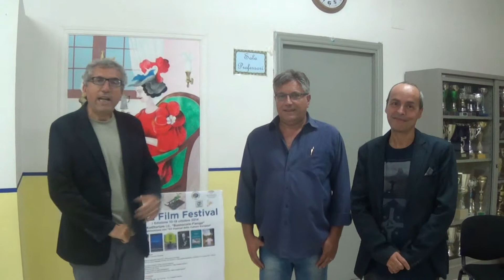Il direttore dell'Area Marina Protetta di Punta Campanella al Meta Film Festival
Giovedì 16 ottobre terza serata del Meta Film Festival(direzione artistica prof. Antonio Volpe) presso l'Auditorium dell’I.C.S. “M.Buonocore – A.Fienga”, col Forum "L’esperienza dell’Area Marina Protetta di Punta Campanella”, ospite il direttore dell'Area, dr. Antonino Miccio, incontrato da Antonio Volpe e Carlo Alfaro. L’Area protetta di Punta Campanella è una riserva marina istituita nel 1997.  Situata nelle province di Napoli e Salerno, si estende su una superficie in mare di oltre 1500 ettari, tra il comune di Massa Lubrense e il comune di Positano. La riserva protegge circa 40 km di costa ed il mare antistante. È classificata come Area Specialmente Protetta di Interesse Mediterraneo, per l'omogeneità paesaggistica e naturalistica di rilevanza mondiale, la qualità storica e culturale dei siti, la presenza di servizi turistici di livello, di artigianato artistico e tradizione agro-alimentare.